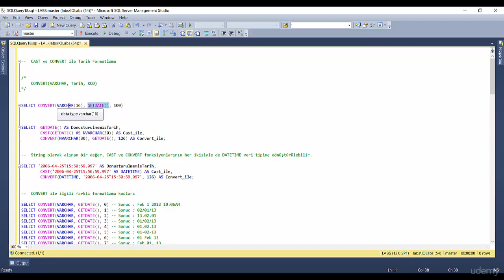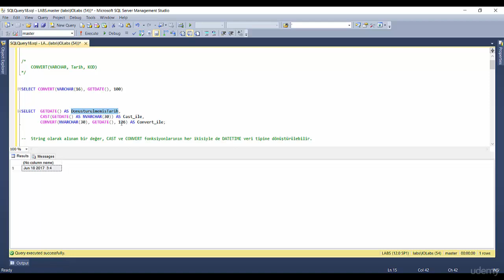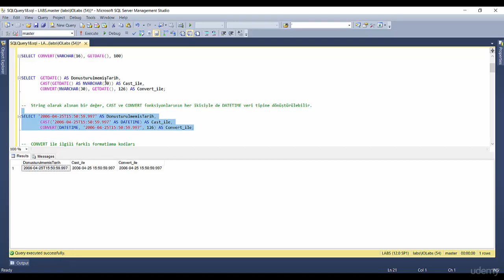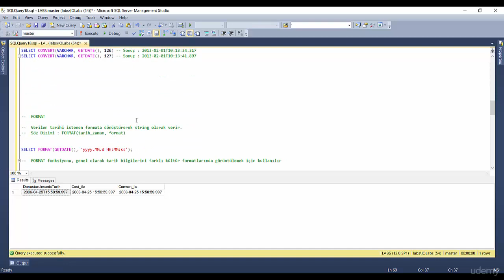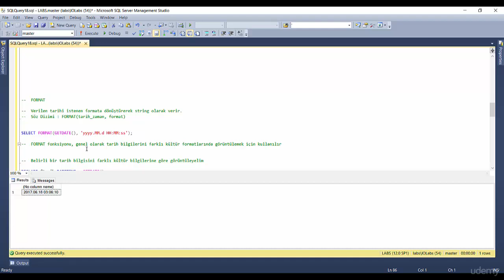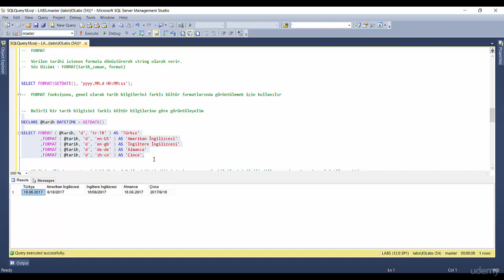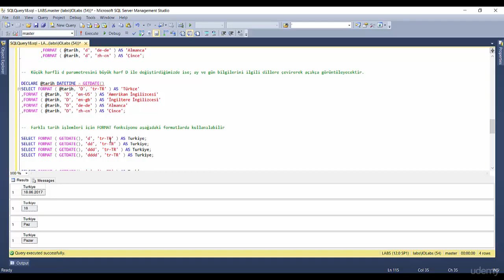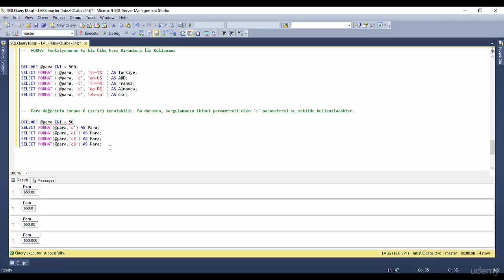SQL Server'da CAST ve CONVERT ile Tarih Formatlamak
SQL Server Veritabanı Programlama kursundan genele açılan bir videodur.